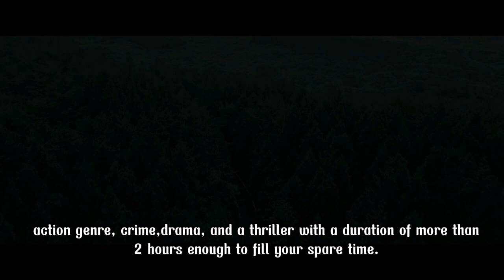KEREN, JEON YEON BIN JADI BADASS DI FILM INI!!!! ✔️ II 2020 NO SPOILER II ENG SUB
Halo REFILMERS!

Ada film keren baru dari korea yang REFILM bakal rekomendasikan untuk kamu. Tonton video ini untuk sinopsisnya.

Channel ini memberikan rekomendasi film TANPA SPOILER.

Shuttttt!! Jangan spoiler.
Selamat Menonton.. BYEE.

Coment.

Saranghaeee.